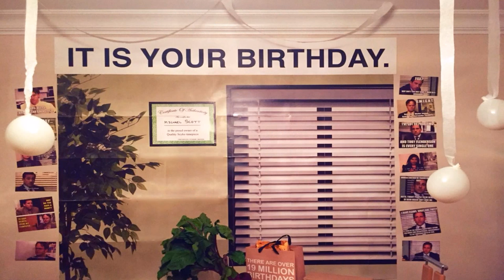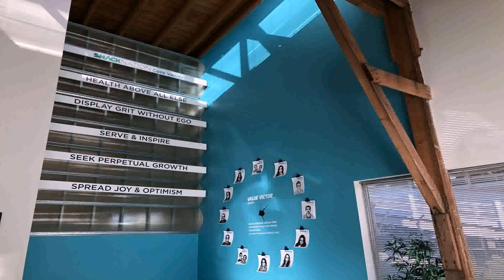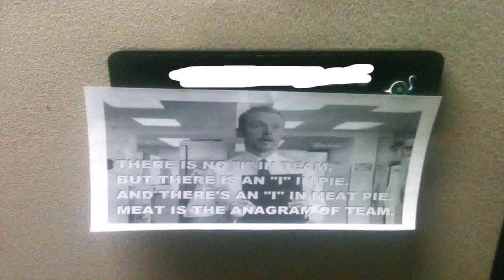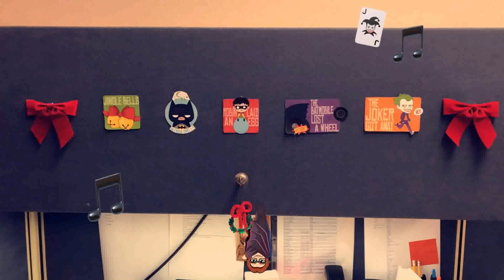Funny Office Birthday Decoration Ideas